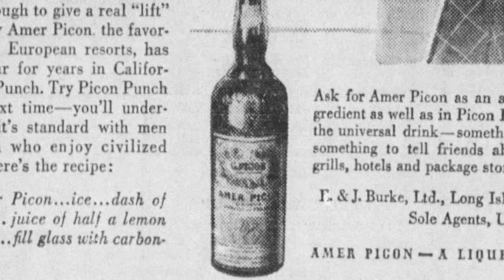The Little Slice of France and Spain in Nevada | Atlas Obscura x Travel Nevada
There’s a region that straddles the borders of Spain and France called the Basque Country. Over the course of a century, people from this region migrated to Nevada, first chasing the Gold Rush and then working as shepherds and bringing their own distinct touch to the Silver State. Today, Basque culture thrives in northern Nevada, celebrating their traditions and their food, which has been described as “half Spanish, half French, and mostly garlic.”

CREDITS
Director
Michael Smith

Executive Producers
Doug Baldinger, Ansh Vohra, Chris Naka, Kristen Lewis, April Hayes

Senior Producer
Elvis Metcalf

Assistant Director
Alex Morelli

Tim Kellner

Post Producer
Patrick Ivison

Editor
Alex Morelli, Rhys Ernst

Assistant Editor
Connor Smith

Color
Colin Travers

Sound Mix
Nathan Ruyle

Archivist
Lisa Janssen

ARCHIVAL
Carina Barajas/Utah'ko Triskalariak
Jon Bilbao Basque Library
Boston Public Library
Linda Dufurrena
Flickr/David Esparza Sasin
Lori Gilbert
Michelle Hammond
Gary Horky/Winnemucca Inn
Humboldt Museum/Glenn Couch Collection Library of Congress